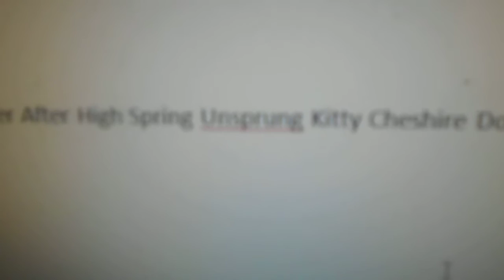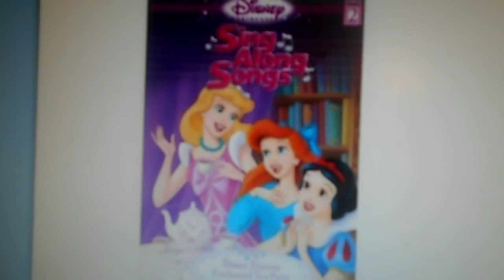here's what i want for christmas from the hogans